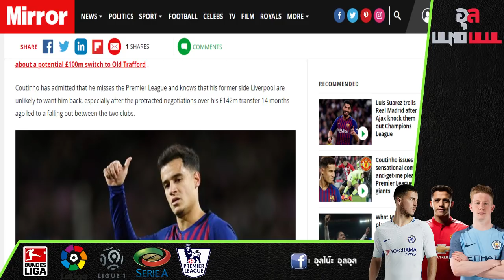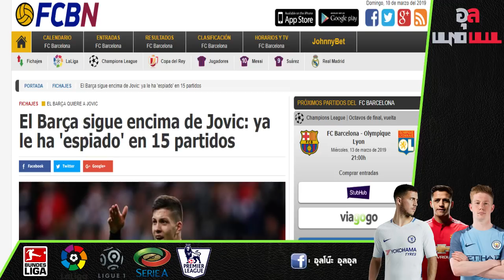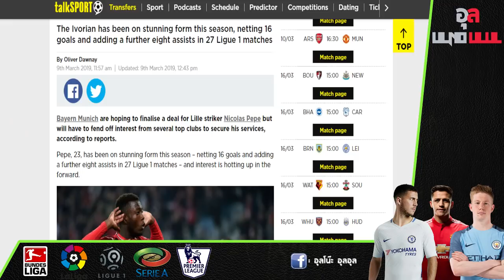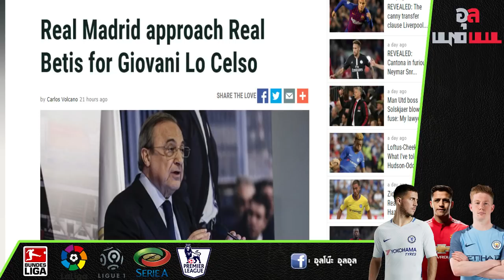พร้อมย้าย!!คูตินโญ่อ้อนผีแดงอยากย้ายทีม, บาร์ซ่าส่งแมวมองเช็คโยวิช15ครั้ง และพี่เสือเต็งจ่องาบเปเป้